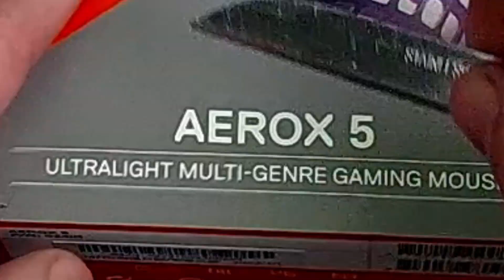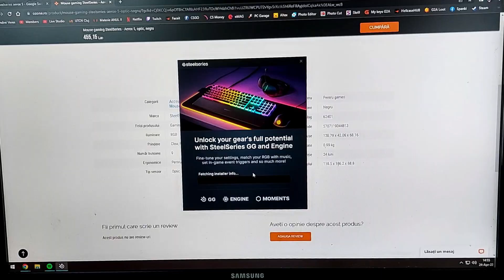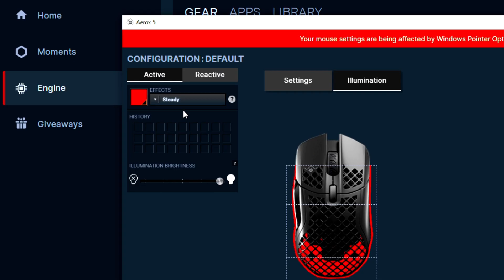IEPURASUL mi-a adus CEL MAI GENIAL MOUSE de GAMING *STEELSERIES* am ramas socat